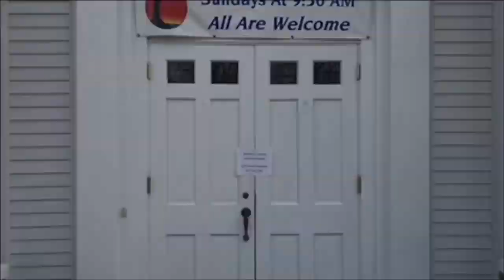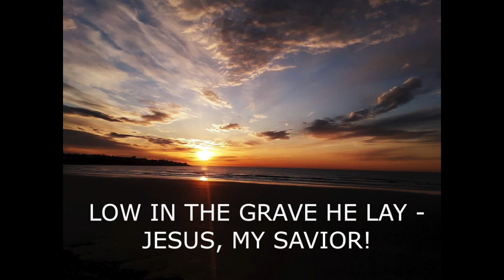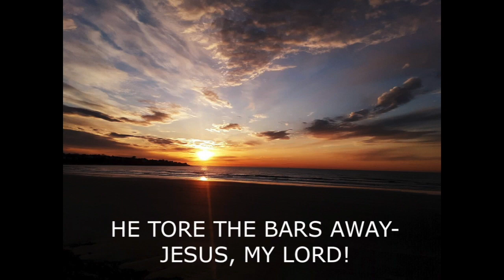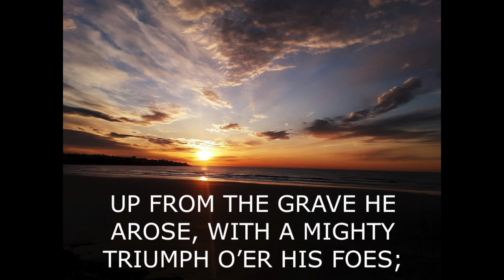April 12, 2020 (Easter!) Worship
Can we pray for you?

Ogunquit Baptist Church
Ogunquit, Maine